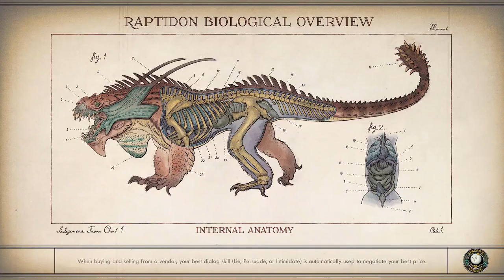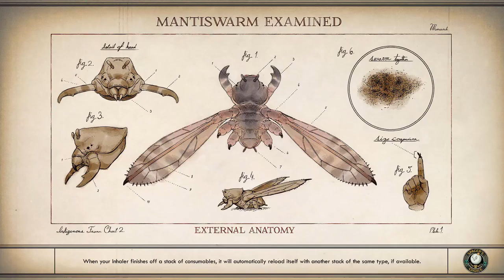The Outer Worlds|Part 6| All This For Diet Toothpaste?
Investigating distress call and saving James.
The Outer Worlds Walkthrough Gameplay Part 2 includes a Full Game Review and Single Player Campaign for PS4 Pro, Xbox One X, PC and Nintendo Switch. The Outer Worlds Gameplay Walkthrough will feature the Full Game. This The Outer Worlds Gameplay Walkthrough will include a Review, all Campaign Missions, Character Creation, All Choices, All Bosses, Main Story Missions, Side Missions, New Gameplay, OST, Soundtrack, Cinematics, Cut Scenes.